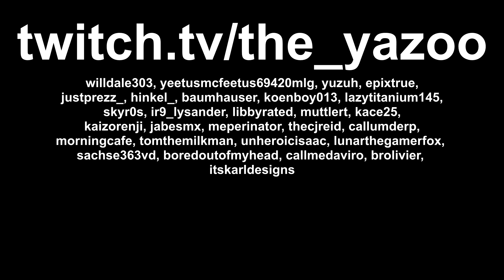EUF Realism Event - Operation: Battle for Carentan | Post Scriptum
Back with another EUF one-life realism event! This time we take the battle to Carentan. Will the Allied forces breach the city or will the Axis forces hold the tide?

Clans taking part: Partisans, Easy, PIB, 5.Geb.Dib, BR1